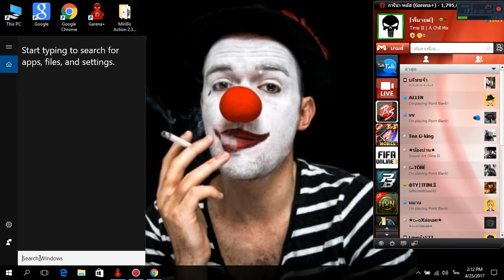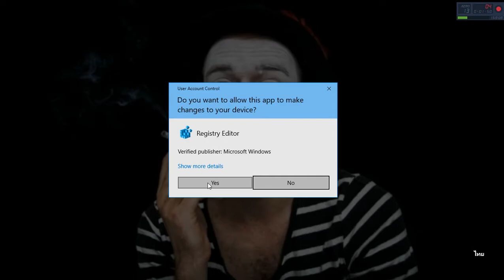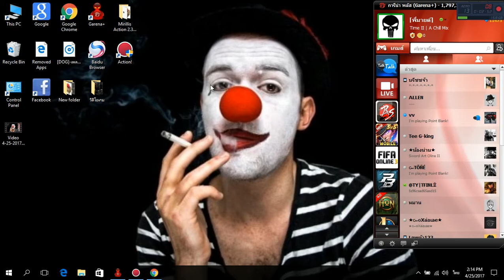ALN TV สอนการปรับ mouse ให้ลั่นเร็วในเกม [PointBlank]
คีย์พิมลงไปในช่อง regedit
รับคนเข้าแคลน ►เทสเข้าเท่านั้นนะครับ
โปรแกรมอัดและตัดต่อ
Action [โปรแกรมอัคคลิป]
Vegas Pro [โปรมแกรมตัด]
เพื่อนๆพี่ๆน้องๆคนไหนถ้าชอบก็ช่วยกดไลค์//กดแชร์//เพื่อเป็นกำลังใจให้ผมในการทำคลิปต่อไปด้วยนะครับผม